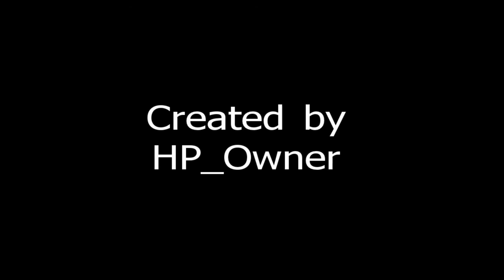Fishing for Mackeral in bare feet.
Hitting the flats with my buddy Rick along with some nice trout and Spanish Mackeral made for a great day.